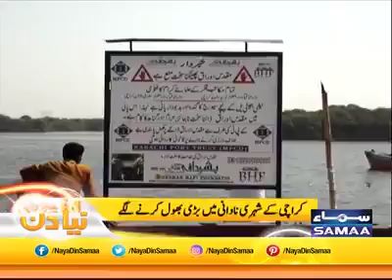احتهاط کیجئے کراچی والو بھولے سے آپ لوگ جو کام کررۓ هو دراصل ایک بهت بڑا گناه ۓ